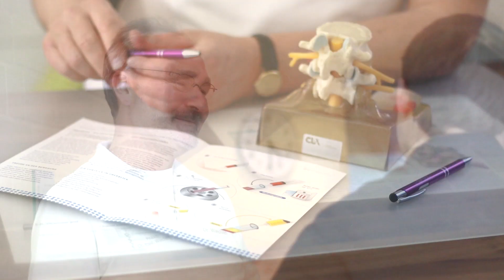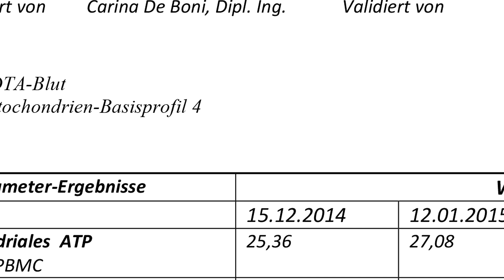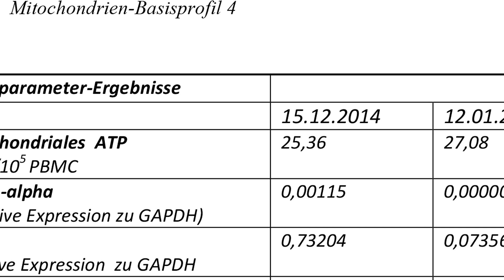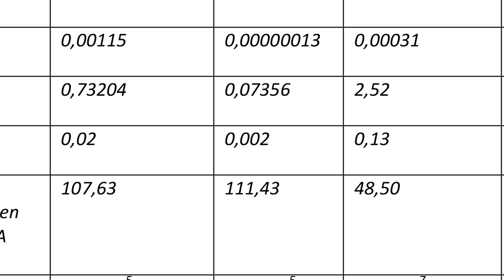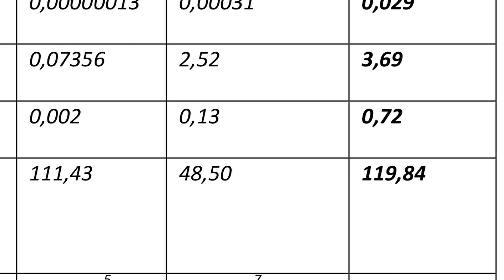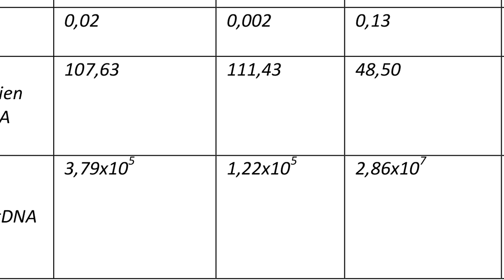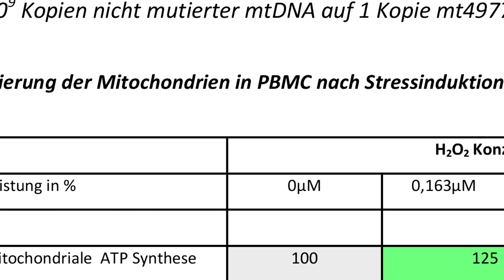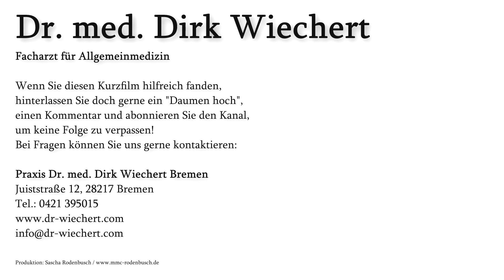Basisprofil Mitochondrien erklärt | Dr. med. Dirk Wiechert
In dieser Episode hat Dr. Wiechert die Verlaufsdokumentation eines Patienten anonymisiert und für eine Erläuterung bereitgestellt. Hier erfahren Sie, was bereits mit grundlegenden diagnostischen Verfahren im Feld der Mitochondrienmedizin möglich ist.